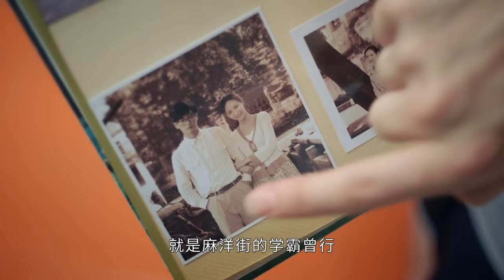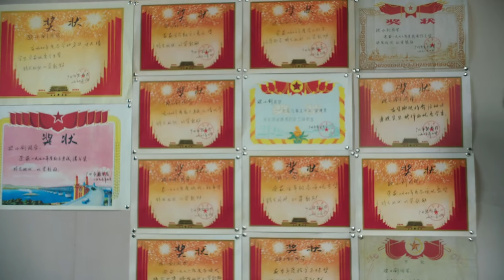【ENG SUB】 Meet at Twilight 01🌈BL /ChineseBL /boylove